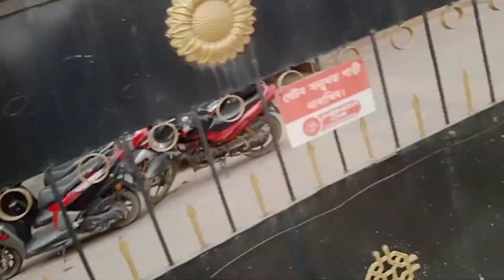life in Guwahati Assam so hoti 🥵🔥 mera hase toh 🤣🤣